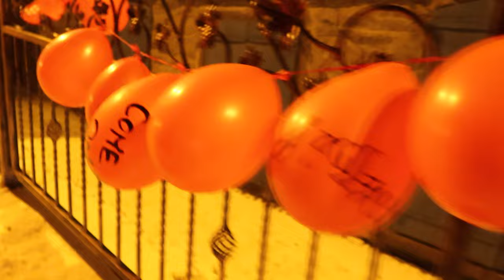BESKIDY ZIMĄ ⛷️ Wyjazd na narty i wieczór w góralskiej karczmie I Istebna Złoty Groń, Koniaków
Zobacz Beskidy zimą! Zapraszamy na narty na stoku Złoty Groń Istebna i wieczór w góralskiej karczmie w Koniakowie! Vlogujemy codziennie! Nie zapomnij o kciuku w górę!

luty 2022

95-035 Ozorków